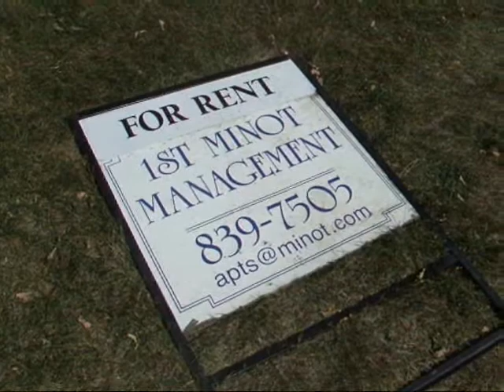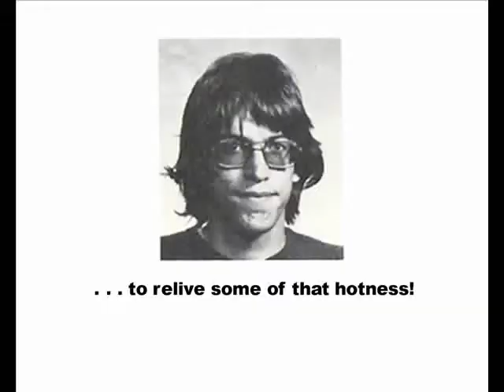College Memories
A walk around my old college brings up memories and regrets.